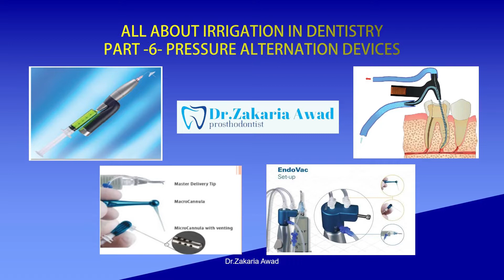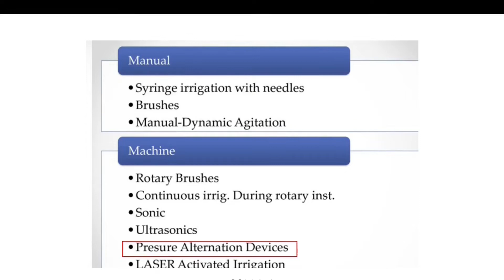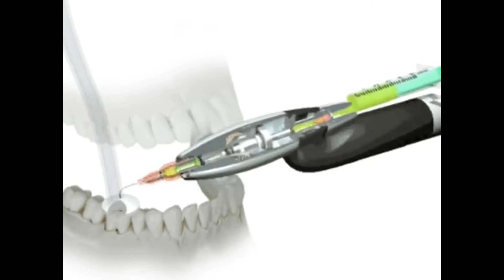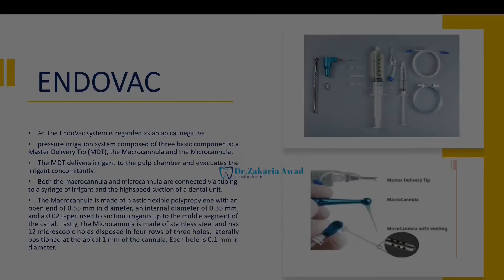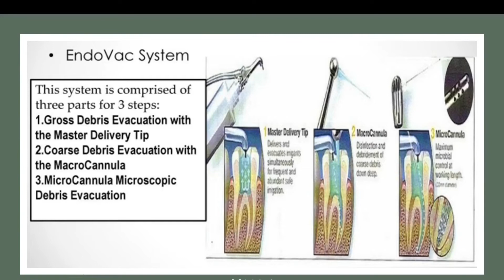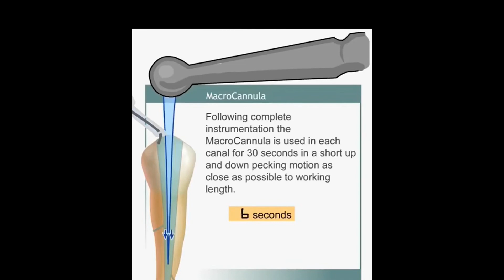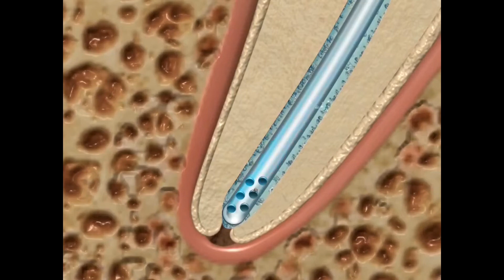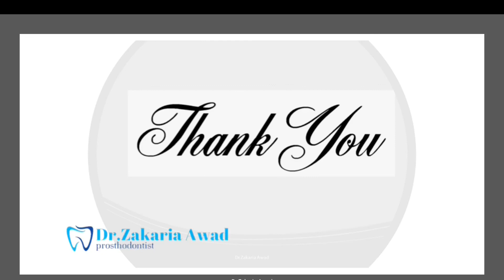6- سلسلة إتقان ال Irrigation في معالجة جذور الاسنان - Mastering the Alternating Pressure Technique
هذه المحاضرة هي الجزء السادس ضمن سلسلة إتقان ال Irrigation في معالجة جذور الاسنان ، وتتناول الحديث عن تنشيط عملية الإرواء في معالجة جذور الأسنان IRRIGANT ACTIVATION  من خلال تقنية ال ALTENATION PRESSURE  والحديث عن بعض الأجهزة المتعلقة بهذه التقنية مثل  RINSENDO و  ENDOVAC   ، مشاهدة ممتعة ومفيدة أتمناها لكم في محاضرة  الإرواء في معالجة جذور الأسنان - الجزء السادس - PRESSURE ALTERNATION DEVICES.

Delve into the world of root canal irrigation activation and master the alternating pressure technique in this informative lecture. Discover how this advanced method enhances the effectiveness of your irrigation process, leading to improved treatment outcomes. Explore the functionalities of devices like RINSENDO and ENDOVAC, and gain practical insights into optimizing your irrigation technique